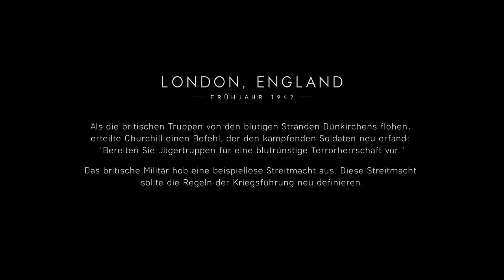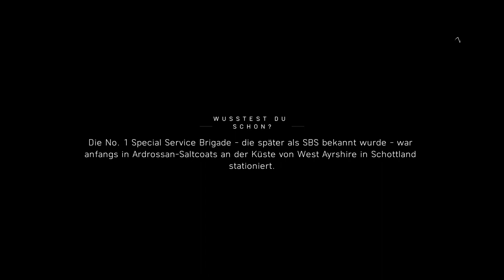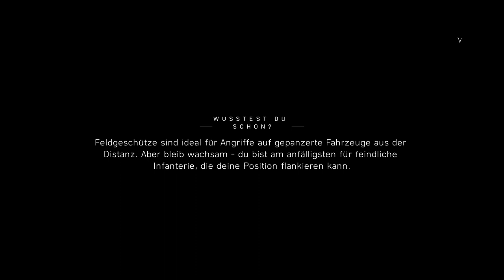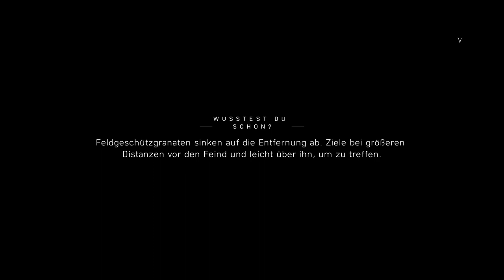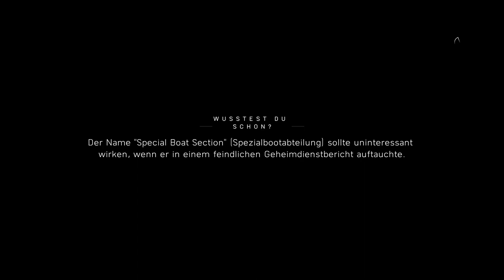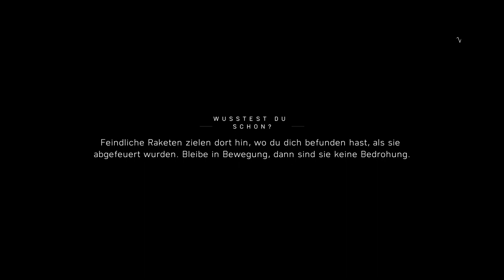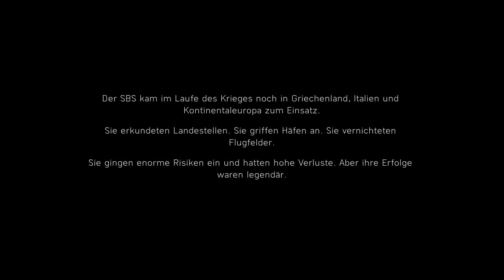BATTLEFIELD V KAMPAGNE PC - Unter Keiner Flagge #01 - Deutsch German